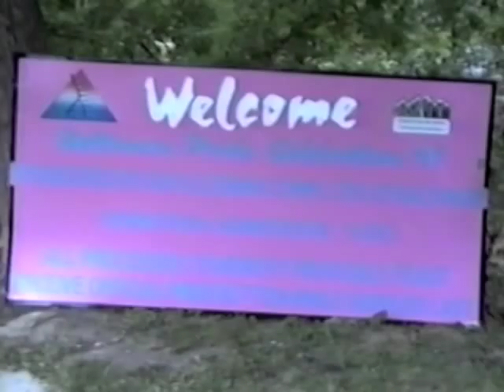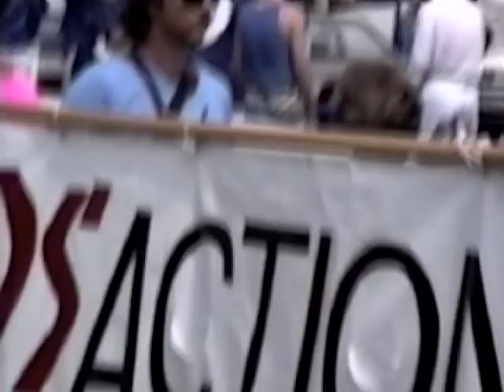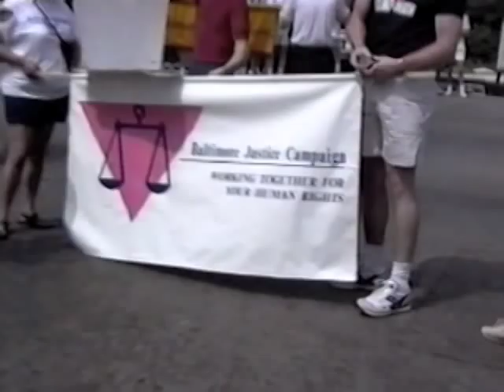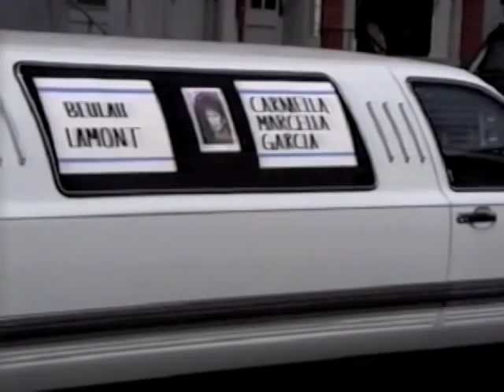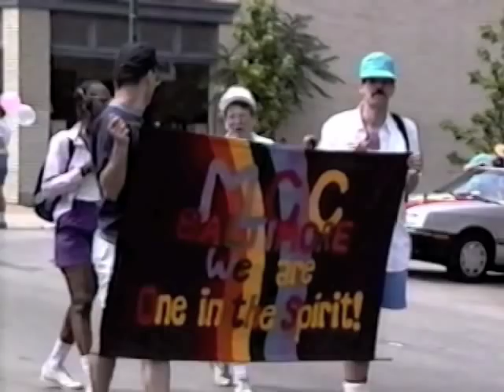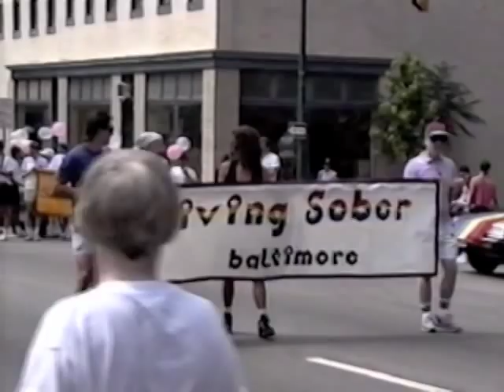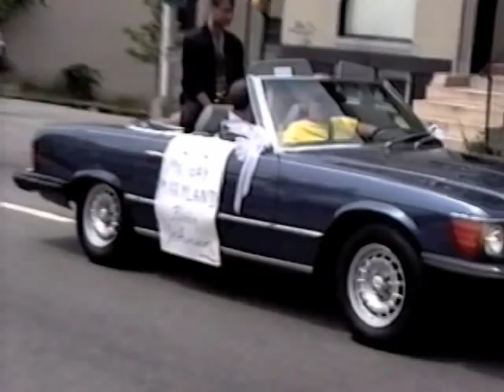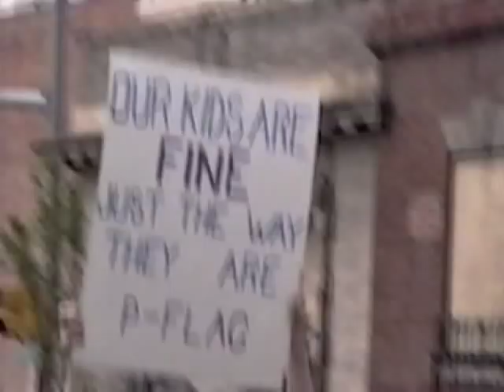BALTIMORE GAY PRIDE 1991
Baltimore LGBT Pride 1991?  You missed it then.  Maybe you weren't even born.  How dated.  How charming.  How folksy.  How quaint.
Marsha P. Johnson & Willie lead the way.  Baltimore's Mayor showed up.  Real members of the Armed Services marched, risking all.  What happened to yesterday's gay celebs?